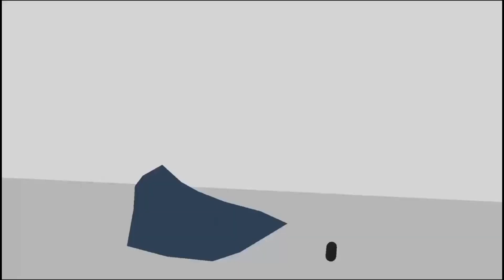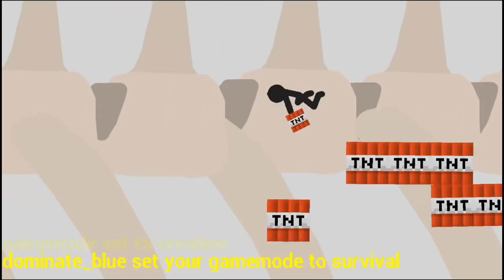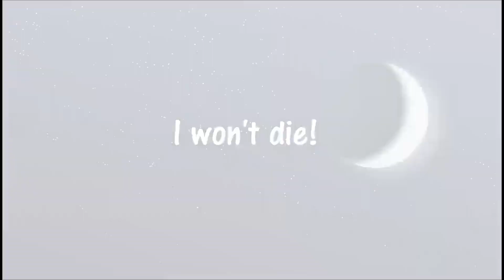supreme duelist stickman 🇧🇷 original vs copy 🇷🇺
stickman fight
ps 4 theme
supreme duelist stickman games
super stickman
stickman clash games 2023 and stickman wars ninja fight games

supreme duelist stickman action games
supreme duelist stickman ninja fight games
supreme duelist stickman original vs copy games
stickman clash game 2023
stickman ninja fight games
stickman supreme game
stickman actin games 💥
adi gaming only room
stickman war games
stickman fight games
stickman Ghost gameplay
stickman ninja _ 3v3 battle ar
stickman 2 player games
supreme dullest stickman
stickman clash games

Hi guys in this video l will play stickman supreme spider game 💥and lt  s copies for more watch my vi

stickman coming soon stickman war game 💥multiplayer online battle
like the video comment to lat me know more about how you feel about my video
Thank you 💕 l wish you all the fans watching the video